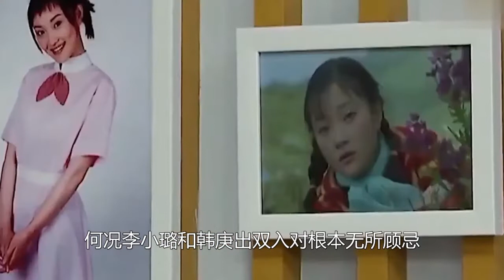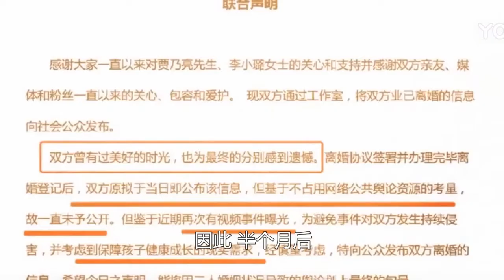李小璐：和李晨同居4年，婚后多次传绯闻，嘻哈歌手只是冰山一角！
李小璐：和李晨同居4年，婚後多次傳緋聞，嘻哈歌手只是冰山一角！